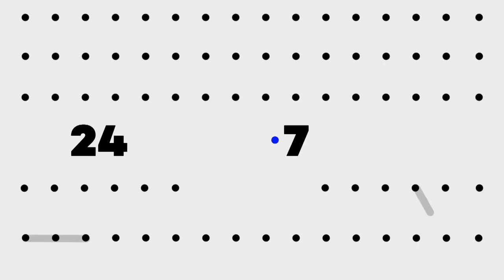Watch: KCON TACT 2020 SUMMER 3RD LINE Up